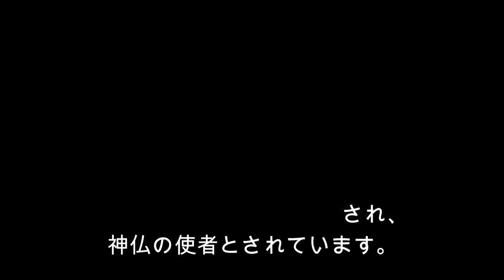【奈良観光】 東大寺参道の鹿は歴史と文化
東大寺の参道で日々暮らしている鹿達は人馴れしておりフレンドリーです。
鹿せんべいを買うと囲まれますがそれも良い思い出に。
慌てず騒がずに鹿達との適切なコミュニケーションを。

🦌このチャンネルでは奈良公園で暮らす鹿さん達の動画を撮影しております。🦌

奈良 鹿さん達の日常 （Nara Deer's daily life）

🦌可愛い鹿さん達の姿をお楽しみ下さい。🦌

SNSもやっております。